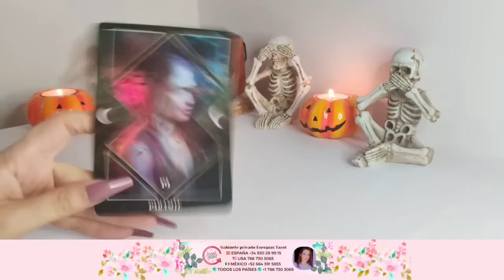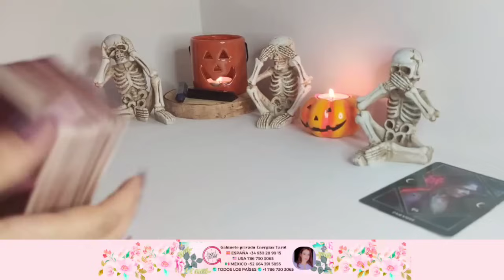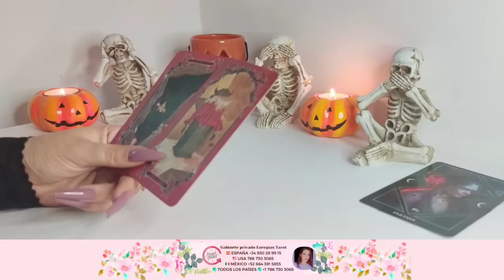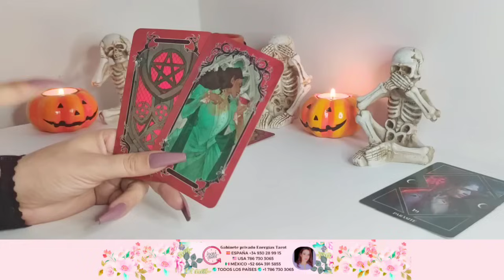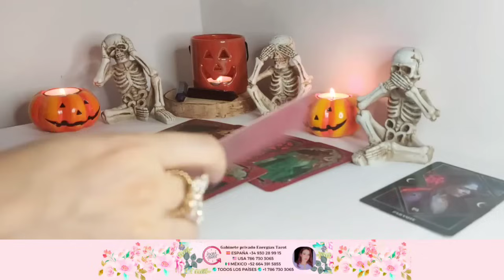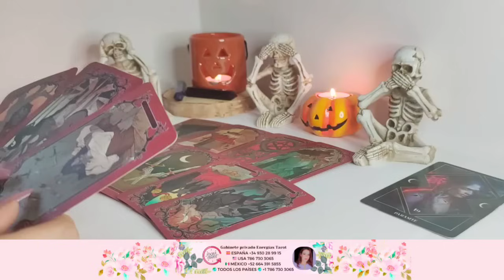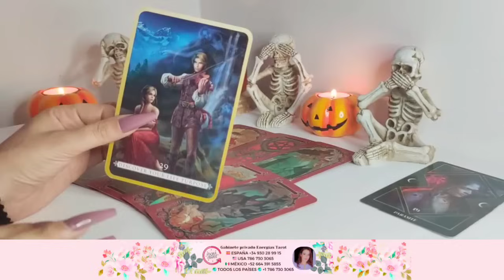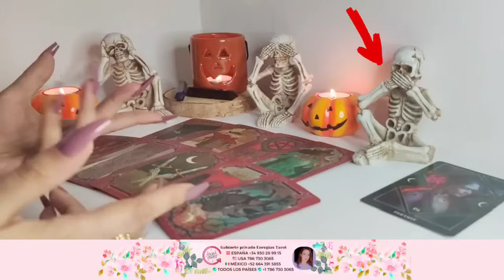Acuario 🔮 ESTO ESTÁ A PUNTO DE EXPLOTAR 💣🤯 NO PUEDE TENERTE ⛔ Acuario octubre 2023 amor | tarot